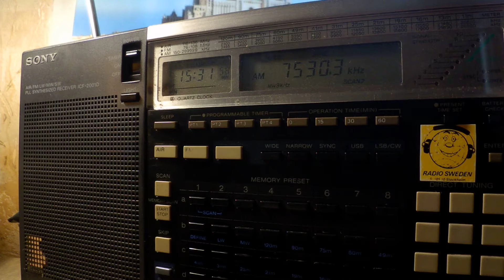12 09 2019 Voice of Martyrs in Korean to NEAs 1530 on 7530 Tashken